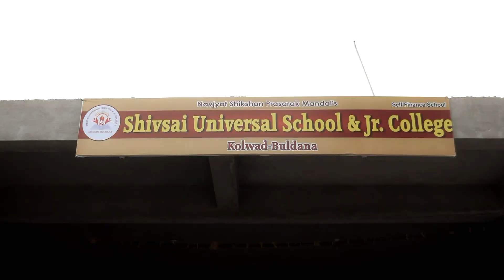Shivsai Universal Jr. College, Buldana Ad 5 | Sunil Borkar | Ad by RED ION STUDIOS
Story - Direction
Pratik Samadhan Shejol

Actor
Sunil Borkar

Camera - Editing
Pratik Samadhan Shejol

Camera assistant
Vijay Parsane
Kuldeep Shejol